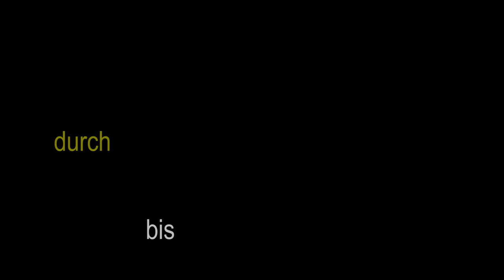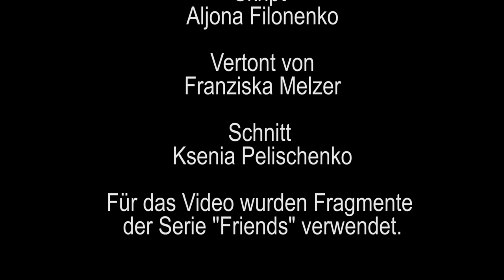Verben mit der Präposition vor und Dativ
Viele Verben in der deutschen Sprache ziehen eine bestimmte Präposition nach sich. Im Video erfahrt Ihr von einigen Verben, die die Präposition vor plus Dativ nach sich verlangen.
Das ist Hannah. Sie trifft sich mit ihren Freunden. Aber jetzt ist es schon spät geworden. Ihr Freund warnt Hannah vor möglicher Gefähr. – Это Ханна. Она встретилась со своими друзьями. Но сейчас поздно. Её друг предупреждает Ханну о возможной опасности.

Hannah und ihr Freund haben Angst vor der Dunkelheit und sie fürchten sich vor Fremden. – Ханна её друг боятся темноты и опасаются незнакомцев.

Sie hören etwas hinter ihrem Rücken und sie fliehen davor. - Они слышат что-то за своей спиной и убегают от этого.

Zum Glück war es nur ihr alter Bekannter. Jetzt schützt dieser Hannah und ihren Freund vor jeder Gefähr. – К счастью, это был всего лишь их старый знакомый. Теперь он защитит Ханну и её друга от любой опасности.

Unsere Hannah ist sicher nach Hause gekommen. Aber man muss sich vor den Fremden in Acht nehmen.
Наша Ханна дома. Она в безопасности. Но, вообще-то, незнакомцев следует остерегаться.

✖️ Хочешь быть в нашей команде и участвовать в создании роликов?!